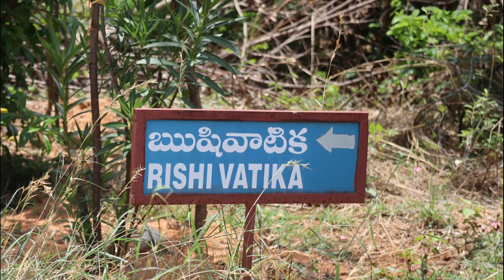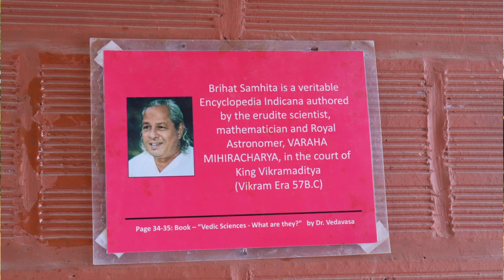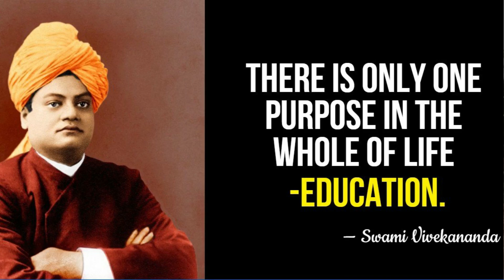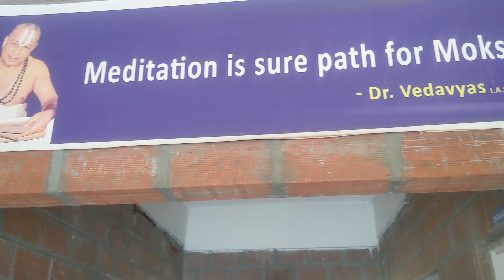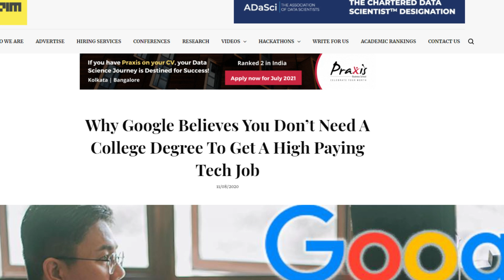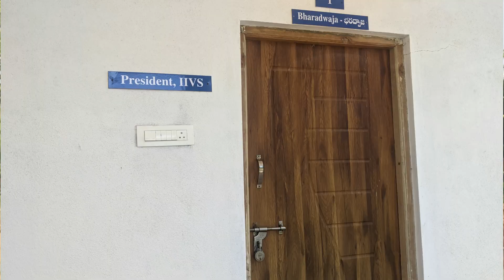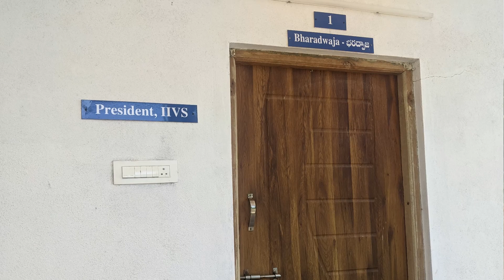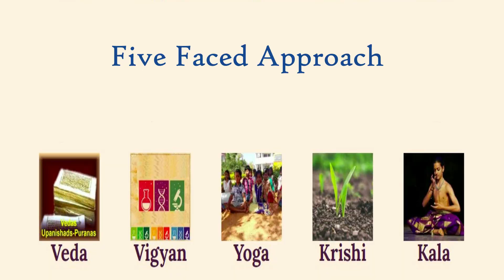Rishi Vatika Gurukulam - Intro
Complete Introduction to Rishi Vatika Gurukulam, a new Educational Institution aimed towards Building Bharat

The Rishi Vatika Gurukulam is a residential Gurukulam for boys who wish to become Scientists and Technocrats at a young age and pursue their career in the Technology Industry, Artificial Intelligence – A Furute Power, Research and Development and International Academia and make Bharath a Technologically advanced Viswa Guru.

Our Aim

A New age Gurukulam to prepare the students with good foundation in Mathematics, Statistics, logic, Sanskrit, computer programming languages along with Physics, Chemistry, Biology, and Vedic Sciences and make them the best IT and Artificial Intelligence Experts, Scientists and Technocrats at a  young age.

Key Features:

* Campus in safe and lush green hill station.
* Spoken language is Sanskrit in campus
* Creative model of learning adopted from Finland
* Activity and game-based learning
*No rote learning, no pressure of constant tests, exams etc.
* No Fixed Classrooms, No Grades, No Isolated subjects
*Learning Outcome based evaluation system
* Go-shala, yaga-shala, yoga hall, labs, temples etc.
*Ayurveda compliant dinacharya (timetable), food etc.
* Morning evening prayers Chanting Practice and Contemplations on Bhagavadgita, Ramayana, Maha Bharat,  Vishnusahasranamam, Panchasuktas etc.
* Learning through Stories and reading books and group discussions
* Travel to important historical, spiritual locations in India and exposure to different parts of Country and its culture and           interactions with successful and scholarly and Saintly personalities.
* Experienced, dedicated, Subject expert teachers at campus and visiting and online faculties from different parts of  world.

Curriculum
*  Mathematics: Algebra, Calculus, and Probability. Will introduce to Vedic Ganita.
*  Statistics & Modelling: optimizing data and models, making assumptions/hypotheses, and data analysis and  interpretation
*  Physics, Chemistry, Biology, Vedic Hinduism, Ancient Indian History, Vedic Sciences
*  English, Mother tongue, Hindi: Speaking, writing, presentation skills and Debating Skills (Taraka Sastra)
* Authentic Paninian system of Sanskrit learning for strong foundation in computational linguistics and proficiency in all  Bharatiya languages.
* Programming languages: Coding knowledge- C, C++, Python, Java, LISP, R or any other language
* Write algorithms to find patterns and learning Analytical, Logic & Problem-solving skills, design thinking, Introduction to         Machine Learning and will Introduce Nyaya Sastra for Logic.
* Yoga, Bhakti, Jnana, Kshatriyata through Traditional Martial Arts and indigenous Sports, Practical Exposure Agriculture &          Cow care, Classical Music, Dance and Arts, Spiritual Sadhana, Sattvic Food cooking, Cleanliness, Selfless Service